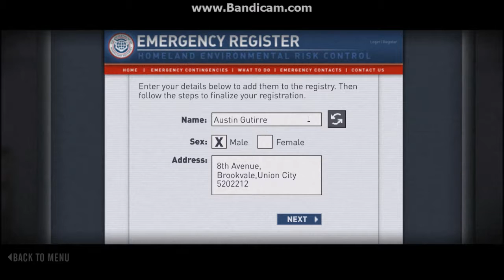The Last Stand Union City | Ep #1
Playing The Last Stand: Union City